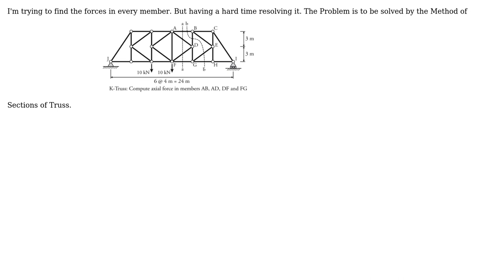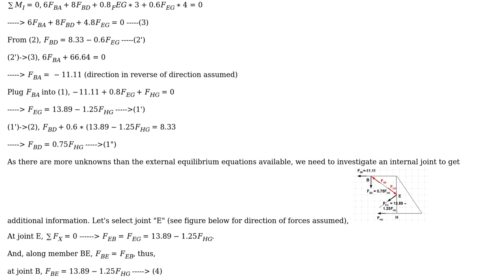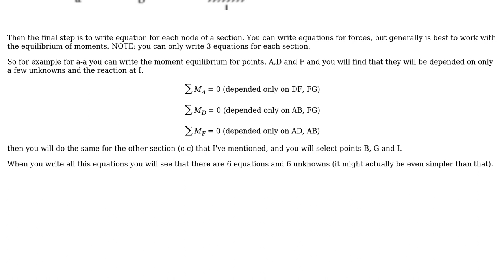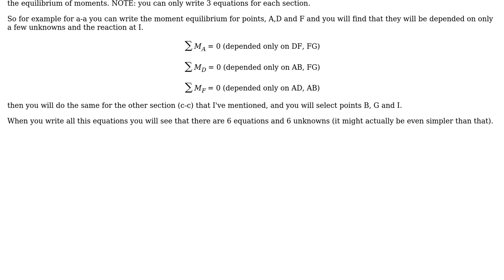Find out the forces in members (as mentioned in the figure) of the truss by method of sections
Engineering: Find out the forces in members (as mentioned in the figure) of the truss by method of sections

With thanks & praise to God, and with thanks to the many people who have made this project possible! | Content (except music & images) licensed under CC BY-SA | Music | Images & others | With thanks to user r13 user NMech user Darshika Jadhav and the Stack Exchange Network Trademarks are property of their respective owners. You are responsible for your own actions.